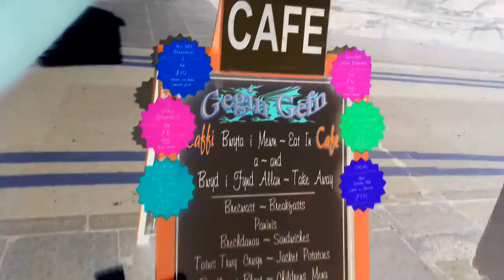Simulated in a street so cool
Height gain simile Itteringham whoop